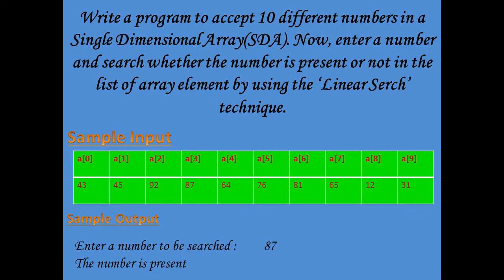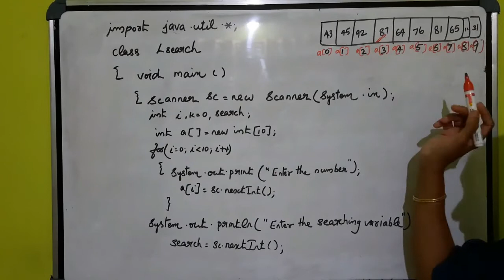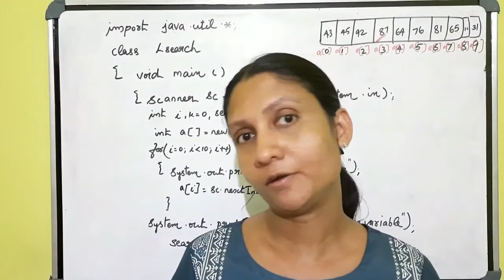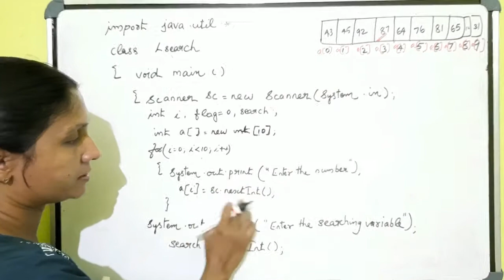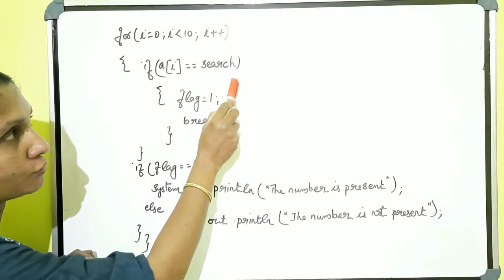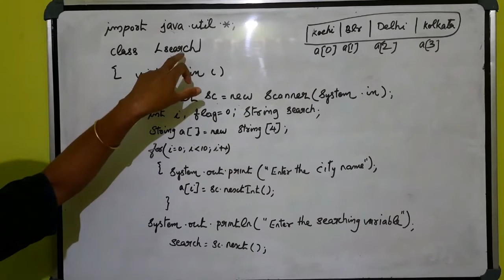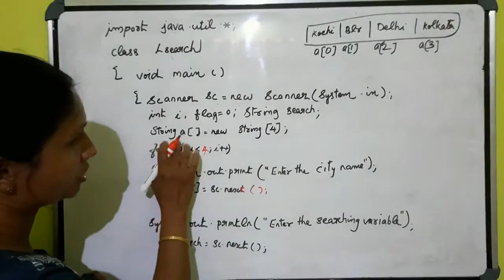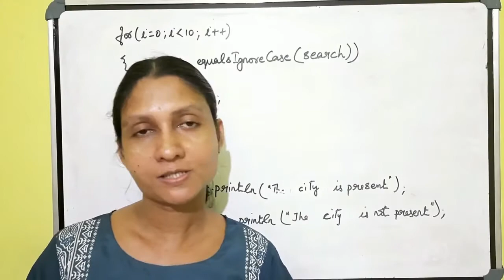SINGLE DIMENSIONAL ARRAY - LINEAR SEARCH IN JAVA